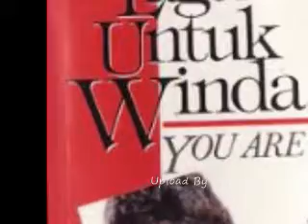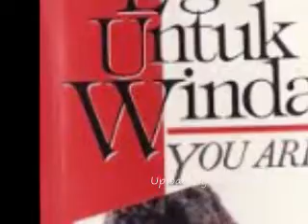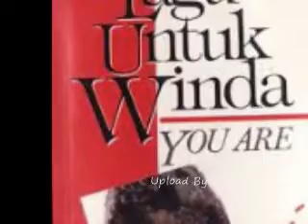Nani Sugianto Tenggelam Dua Hati